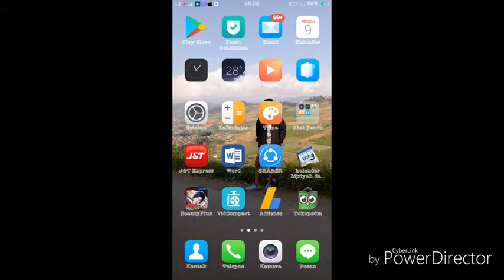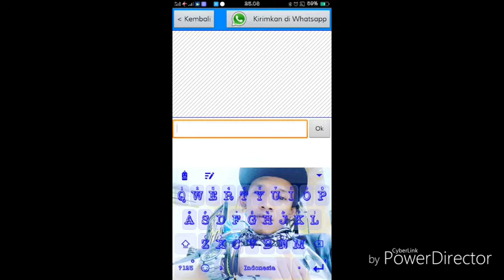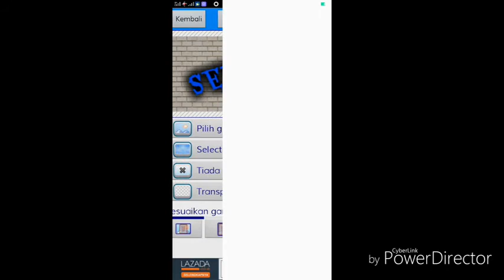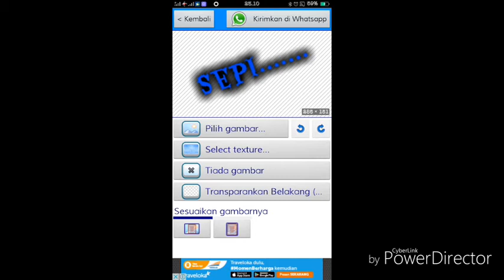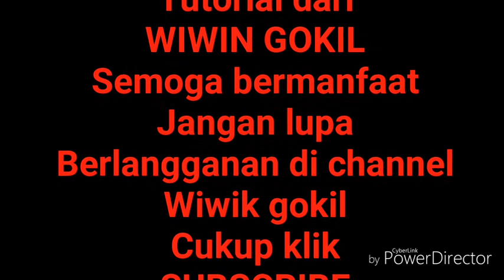BALAS CHATING DI WHATSAPP BERWARNA KEREN